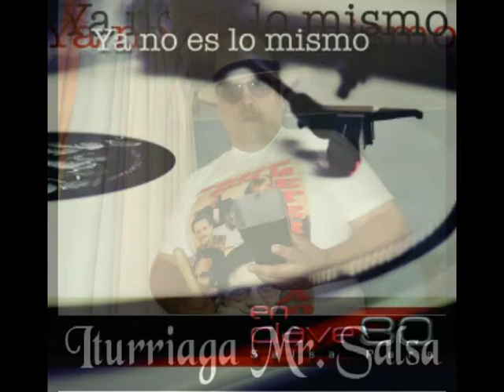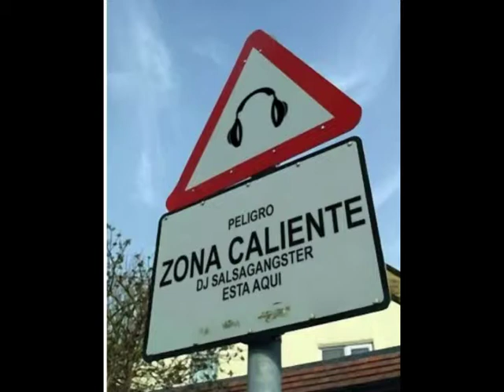Tienes Todo En Clave 80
Salsa dura de hoy para los bailadores y las rumberas a gozar que salsa eslo que hay